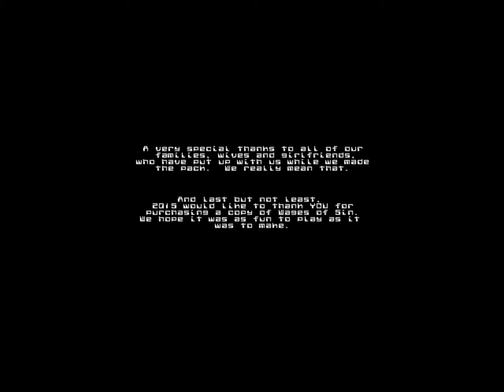Let's Play SiN: Wages of SiN #40: The End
We finally defeat Manero and save Freeport from total destruction. However as Elexis Sinclaire's remains remain nowhere to be found, this peace might not last for long ...